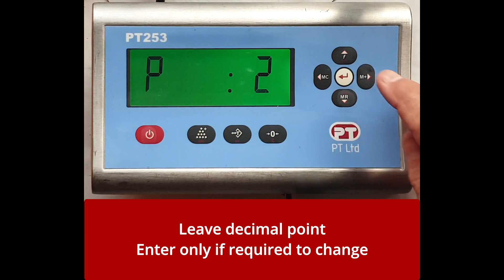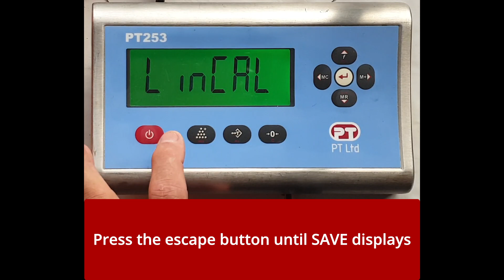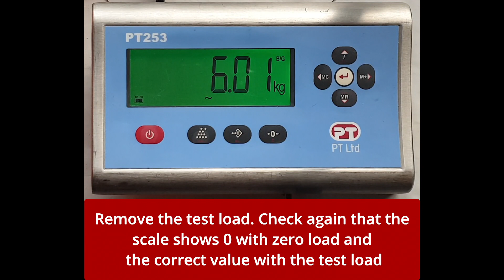PT253 Calibration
Calibration of the PT253 weighing indicator.